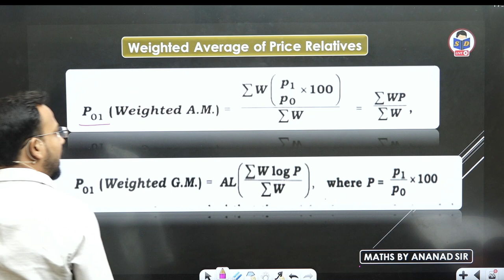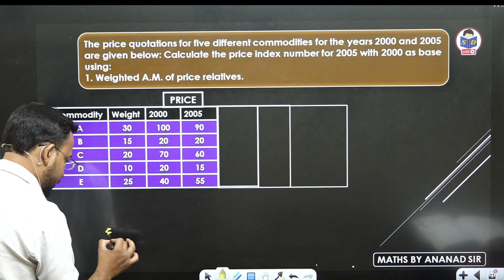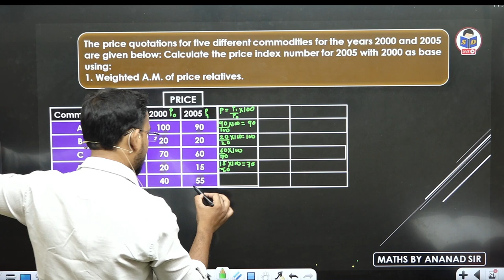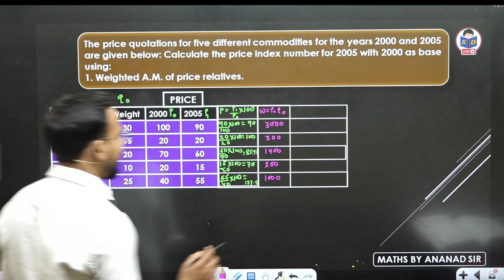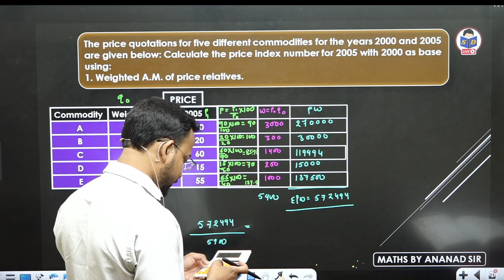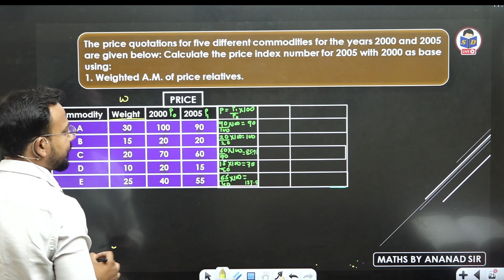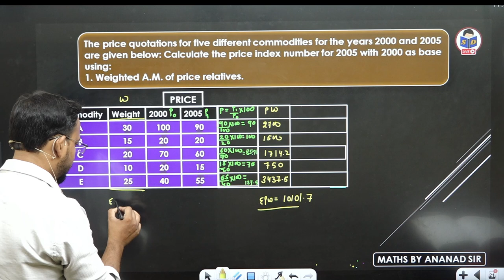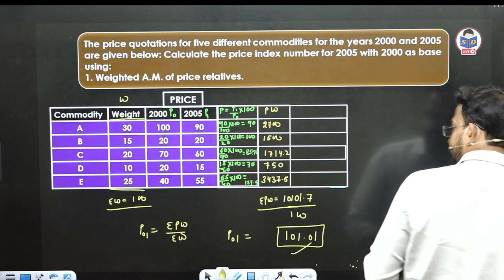Weighted average mean of price relatives | Index Numbers | Part 6 | Business statistics for bcom